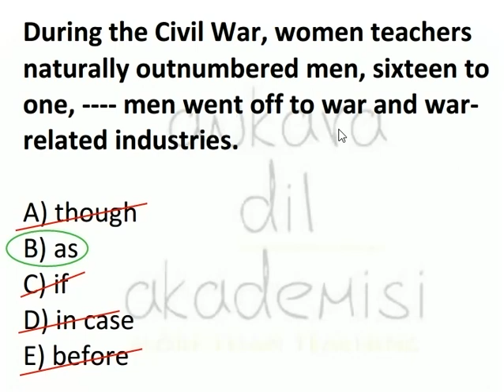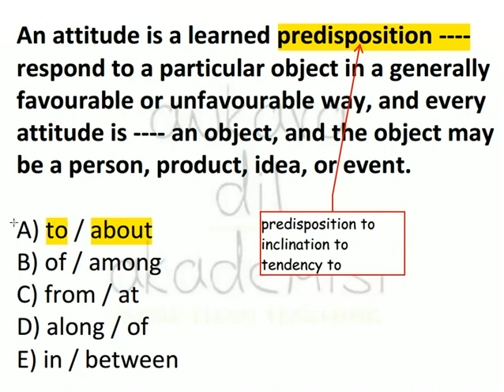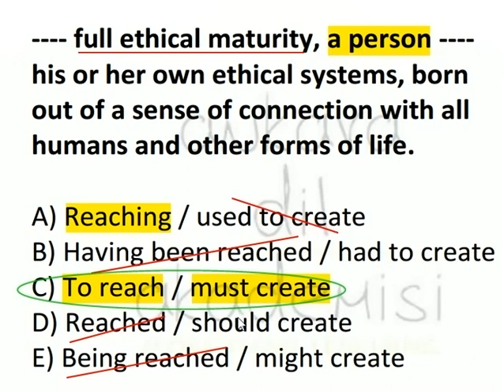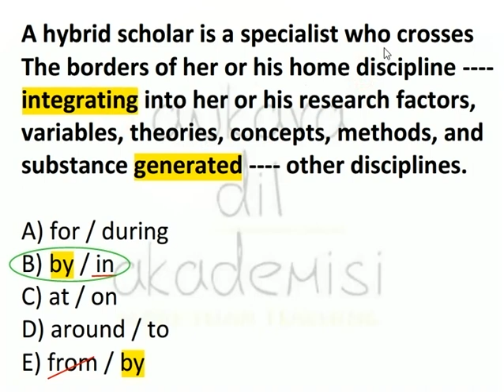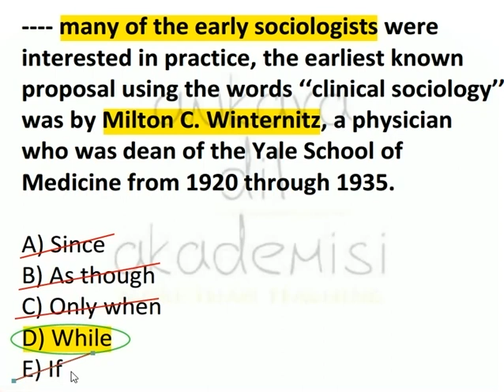YDS-YÖKDİL - 5 SORU - 5 CEVAP (166)